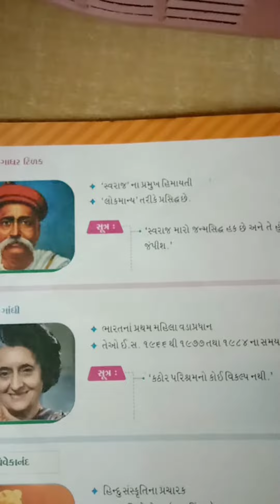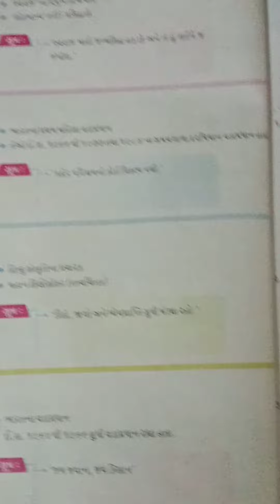October 3, 2020